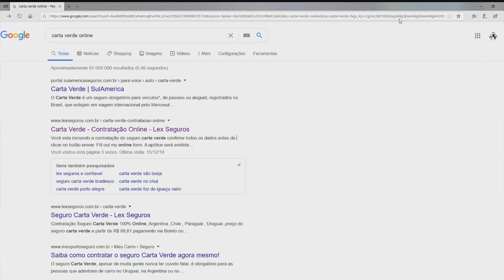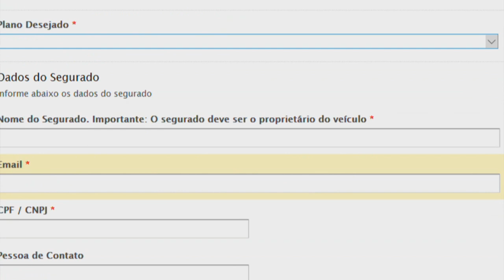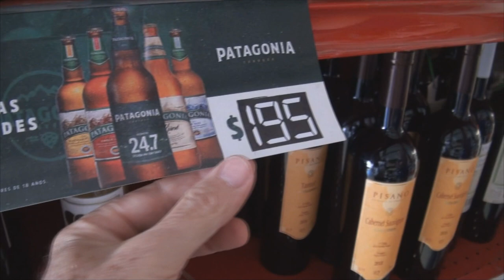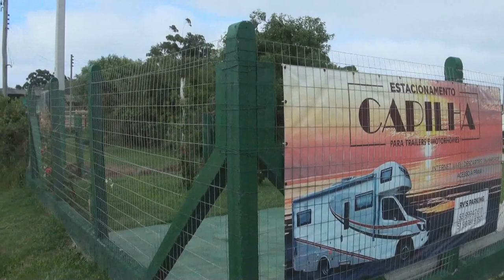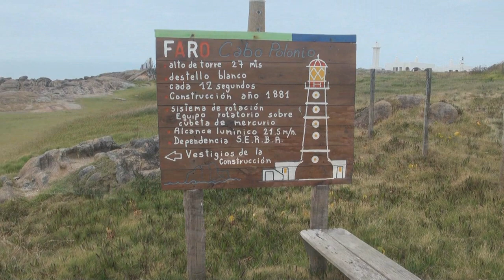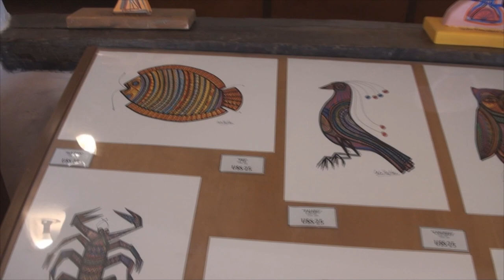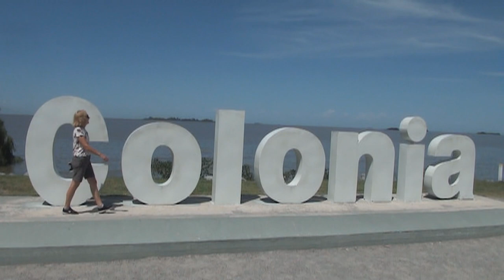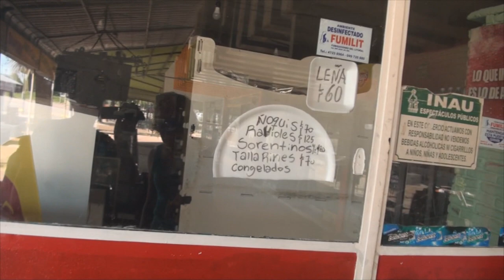#176 Roteiro completo para Uruguai de trailer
Neste episódio nós mostramos o roteiro completo para viajar ao Uruguai de trailer, motorhome ou até barraca. Veja ponto a ponto, custos, estradas, locais onde ficar, passeios e muito mais.